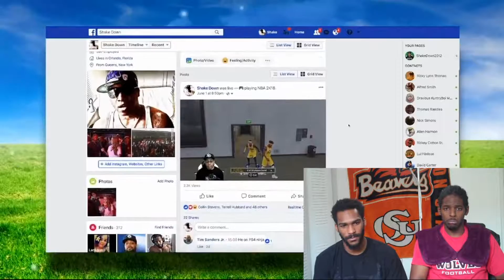NBA 2K18 TOP 10 UNFORGETTABLE REACTIONS - REACTION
Back again with another shakedown2012 video with all those crazy and funny reactions. ENJOY

Game (NBA 2K18)

XBOX1 GT: MOTORBOAT20002